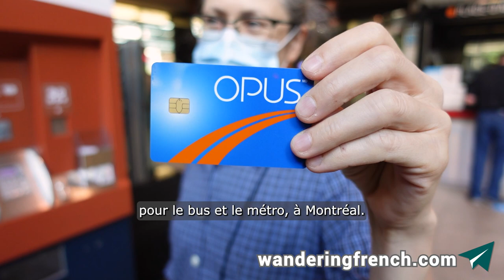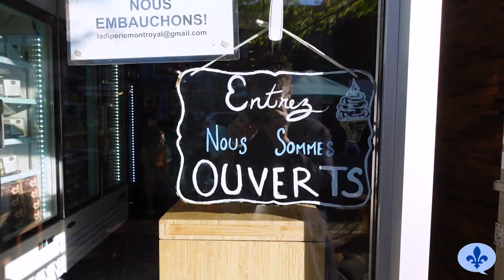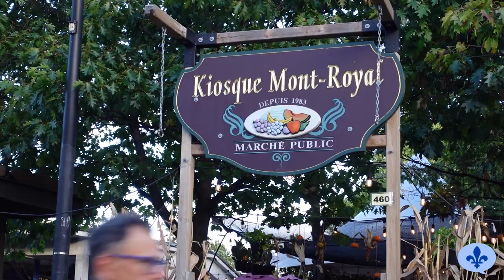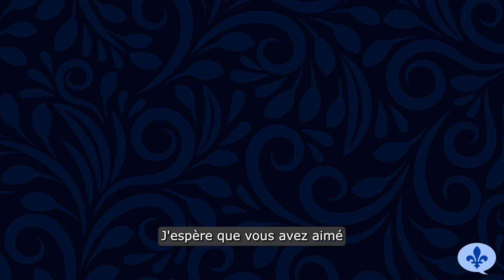A STROLL DOWN MONT-ROYAL AVENUE (Easy French) | Quebec Comprehensible Input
Mont-Royal Avenue ("L'avenue du Mont-Royal" in French) is one of my favorite streets in Montreal. Join me for a trip in the metro followed by a leisurely walk down Mont-Royal Avenue, where I'll show you my favorite spots.

In this video, I speak in slow, easy French to help you practice your listening skills in Quebecois or Canadian French. Have a hard time understanding me? Turn on English subtitles!

⏲️ TIMESTAMPS ⏲️
00:00 Intro
00:43 The Montreal Metro
02:58 Librairie L'Échange
03:53 Bar Chez Baptiste
04:40 Au Pain Perdu
05:48 La Diperie
06:31 Fripe-Prix Renaissance
07:11 Marché Branche d'Olivier
07:47 Wrap-Up

🚍 FEATURED BUSINESSES 🚍

My name is Helene Cormier, and I make videos to help people learn French, especially Quebec and Canadian French in a natural, fun, and effortless manner. All my videos include French and English subtitles. For every "Québécois 101," "Québec Comprehensible Input," and "Hélène se promène" video, a French transcript and an English translation are also available on my website.

Content and presentation: Hélène Cormier
Direction and editing: Daniel Roy

Bridget
Christopher Johnson
David Preece
Ellen Lange
Glen Sickorez
Heather Meloche Wachmenko
Linda Welter
Makín McDaid
Maria Dal Martello
Patrice Nishikawa
Paul Petrelli

Amy Lalonde
André Machado
Andrew Livingstone
Andrew R. Miller
Anex Pnoke
Annette Baesel
Anthony W
Aurélie Joie
B
B Shady
Barbara Patrick
Brad
Bridget
Bryan B
Buzzy Girl
Caddie
Calais Barrette
Carol
Chad Gu
ChangFeng Yang
Charles Rossi
Chris D'Silva
Christa Chancey
Christian Foy
Christopher Johnson
Clarice Doucette
Dakota Larry
Danielle Foisy
David Preece
David Labelle
David Larsen
De Meade
Debra Louise Hilborn
Debra Seymour
Dennis Brunnett
Devin Papineau
Dimitar Dimitrov
DMae Ceryes
Don Hazlett
Dorene Oster
Dorothy Stegman
Dusk
Elaine Malkin
Ellen Demers
Ellen Lange
Erik Joseph Lorenzsonn
Eriko
Ethan Addison
Flip Peters
Francesco Querin
Frank Langille
Gail Lipfert
Gisela Gomes
Glen Sickorez
Hamidreza Kebriaei
Heather Meloche Wachmenko
Helen Hao
Ivana
Jacob Hutchison
Jacques Boulanger
Jaime F.
James Lamothe
Jeff Kennedy
Jeffrey Kay
Jeffrey Panczyk
Jim Erlynson Soto
John Alexander Wyness
John Connolly
John Hunt
John Pickles
John Sherrill
Julian Flynn
Julie Brown
Julien-Charles Levesque
K.R. Davidson
Kazuki Omiya
Kestrel
Kimberly McGarry
Kris Albert Lee
Kristen Kim
Krystyna Lopez
Lesha Kolubinski
Liam Devitt
Lily
Linda Welter
Lucas Antonio Venegas Gueico
Madeline O'Connor
Makín McDaid
Marcelo Nunes
Margriet van Camp
Maria Castañeda
Maria Dal Martello
Marie Manchester
Marina L Parker
Martha Stitelman
Martin Colfer
Masoud Rafiee
Mateusz Mejza
Mauricio
Maxine Mann
Michael Fritz
Michael Szczepaniuk
Michael White
Michele Greenlaw
Neil Blom
Nicole AuNaturel
Omar B
Pamela Linnell
Patrice Nishikawa
Paul Kehoe
Paul Petrelli
Paula Jackson
paulNotwen
Peter Lee
Peter Ostertag
Rafa González Ramírez
Ralph Costanza
Richard
Richard Becker
Rick Alger
Robin Drexler
Roc
Rod Orr
Roger Gunn
SaHa
Sam Machado
Sara Melendez
Sarjit
Scott O'Connor
Sean Underwood
Shirley Oxby
Signe Gotfredsen
Sophie
Stacy
Stephen Demers
Stuart Spence
Susan Olson
Sylvia Holcer
Tami Devine
Thomas LoCurto
Ton That Hai
Tracy Hoffman
Vasil Georgiev
vaskо georgiev
Wei Chuang Lee
Yvette Perez

📷 IMAGE CREDITS 📷

The following images are used with permission from The Noun Project:
Book by mbok sumirna
Beer by Daniel Turner
egg and bacon by Creaticca Creative Agency
Ice Cream by Richard Schumann
Soft Serve by monkik
Jacket by Vectorstall
olive by richad

Olympic Logo is used with permission from Freepik.com.

Building icons, vehicle icons, eggs, bacon, coffee cup, and winter clothes by macrovector at Freepik.com. Used with permission.